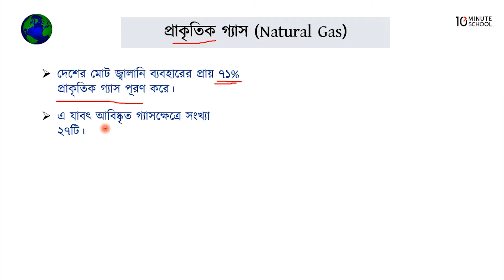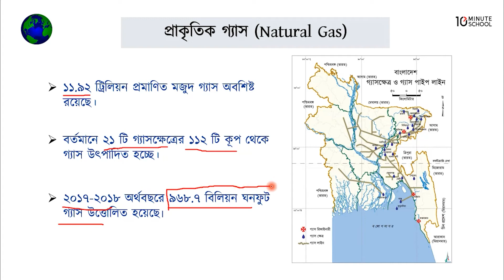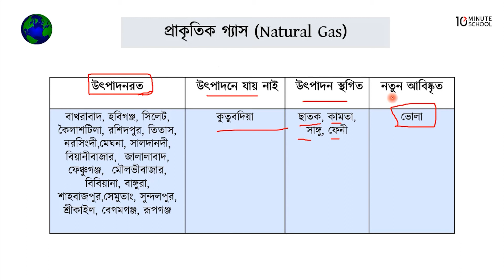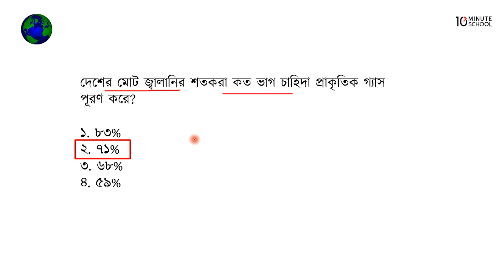১১.১২. অধ্যায় ১১ : বাংলাদেশের সম্পদ ও শিল্প - প্রাকৃতিক গ্যাস [SSC]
Series: Geography  [SSC]